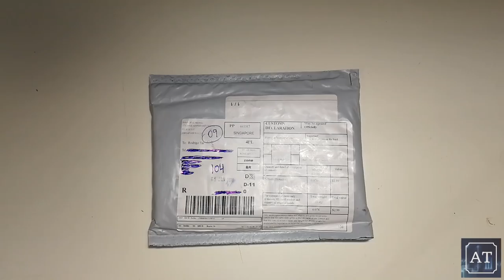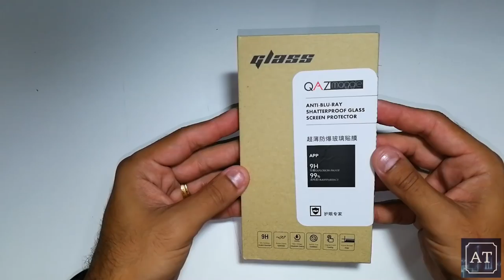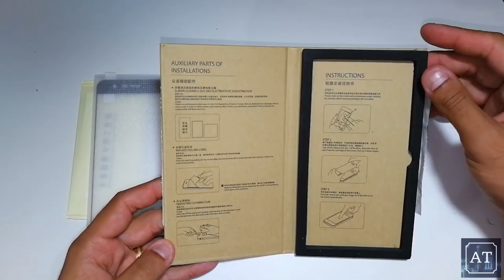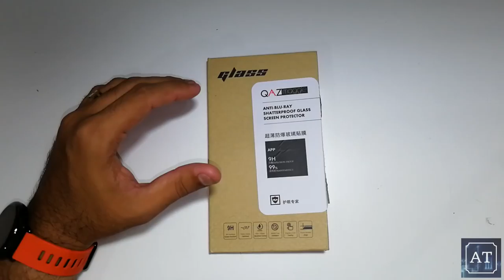Unboxing Película Full Screen para o Xiaomi Mi Note 3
Link do vídeo para participar do sorteio de um gamepad Ípega 9069 de graça!!!